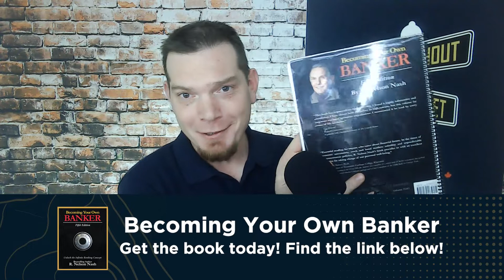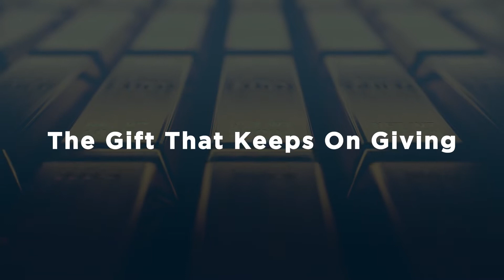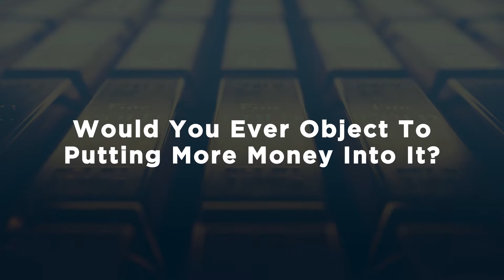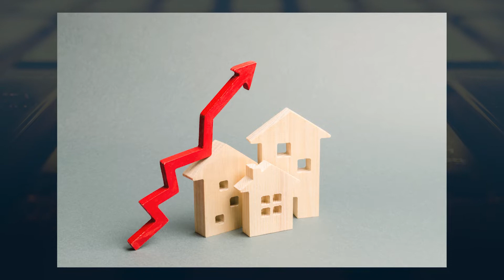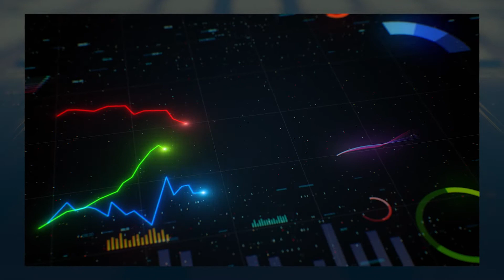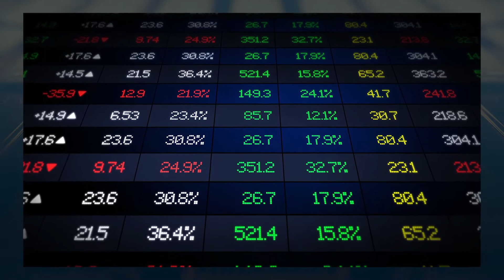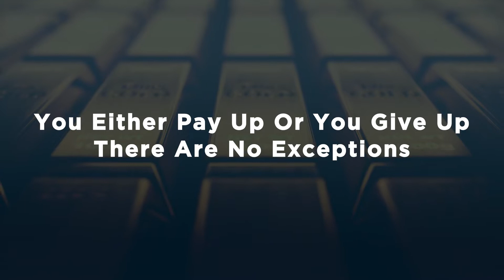Becoming Your Own Banker Book Summary (Page 85)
Wouldn't it be great to have a system that is guaranteed to grow in value with close to ZERO risk? Where you have peace of mind that your wealth is secured in a way that you always have access to and never goes down in value? Ready to get started?

Richard Canfield reveals some POWERFUL key points from page 85 of Nelson Nash's life-changing book 'Becoming Your Own Banker'. Enjoy!